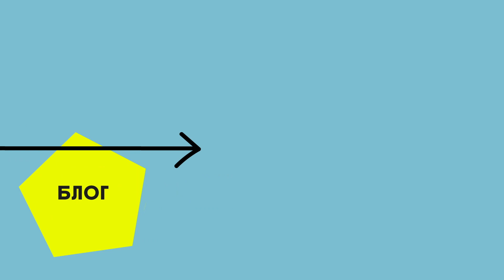Фриланс — это 30% дизайна и 70% психологии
В этом выпуске я расскажу, как знания психологии помогают при общении с клиентами на фрилансе и от чего на самом деле зависит успех вашего проекта.

0:00 Интро
1:12 Брифинг
6:49 Почему важен этап синхронизации
9:53 Как фиксировать договоренности
12:45 Как показывать идеи
16:39 Как работать с негативом
20:05 Как быть с доработками
22:58 Еще раз о этапах
23:30 Что влияет на то, вернется ли к вам клиент